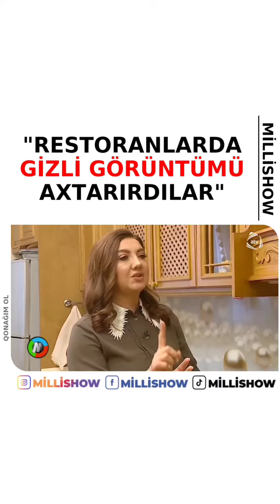Nazilə Səfərlidən Şok sözlər...Restoranlarda gizli görüntümü axtarırdılar🚫